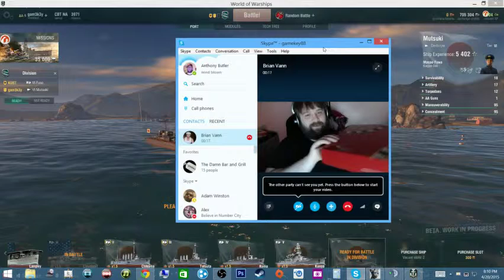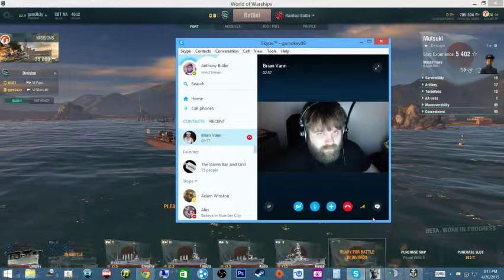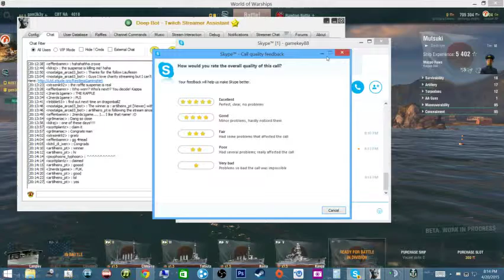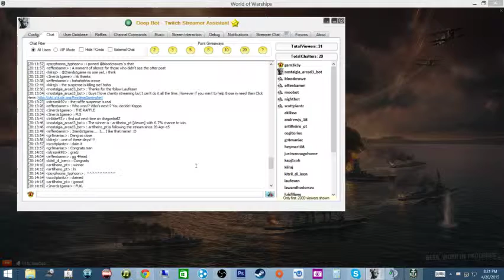*LapTop Stream*NA & EU WOWS Key/ Game Giveaways SINK&SWIM YOU SCALLYWAGS! ~1500 Follower - 3 / 12